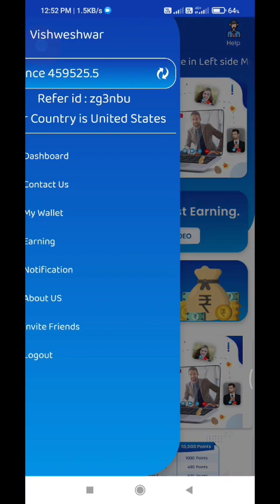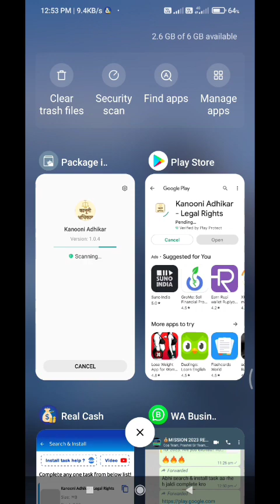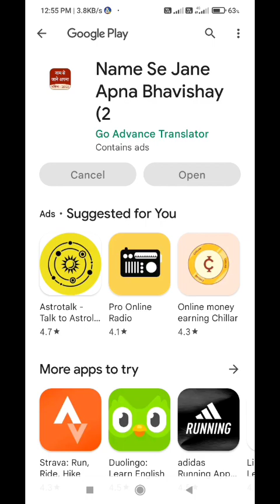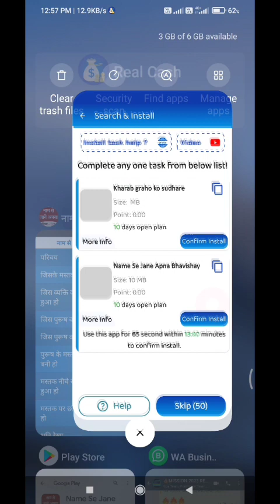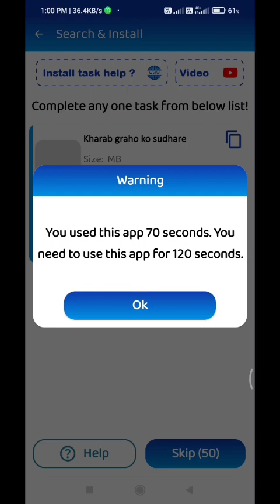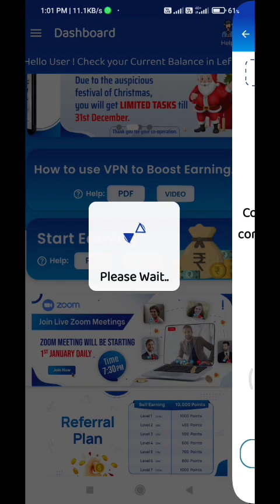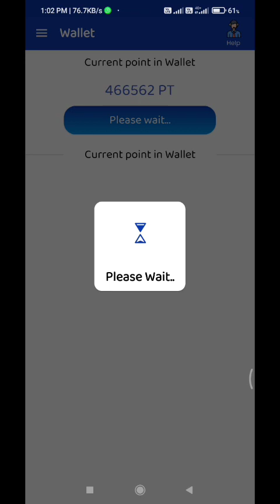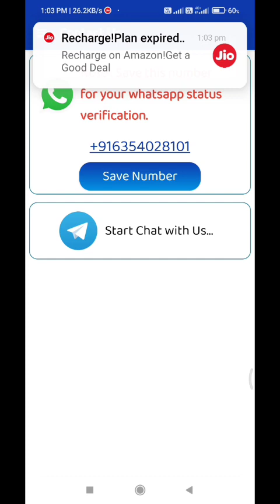Real cash members | Good news | Task started | withdraw मैंने ले लिया 😲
Come fast,
Without investment 📢

My refferal code: -  zg3nbu

Join krke whatsApp kre:-
( vishweshwar )

Terms nd condition :-⬇️

जो number account मै link हो उसी number से registration करे ☝

reffer code:- BS6VXA42

अपनी MLM COMPANY PROMOTE करें !!

Promote Your MLM Plan on My Youtube Channel